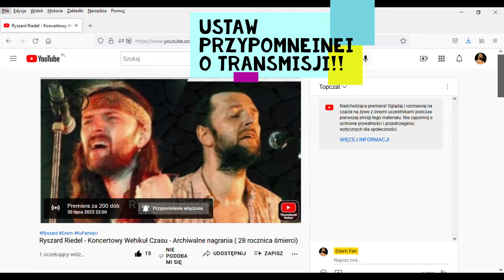Ryszard Riedel " 28 rocznica śmierci - Wspomnienia " - ZWIASTUN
oficjalny zwiastun promujący wydarzenie " Ryszard Riedel - Koncertowy Wehikuł Czasu Archiwalne nagrania"